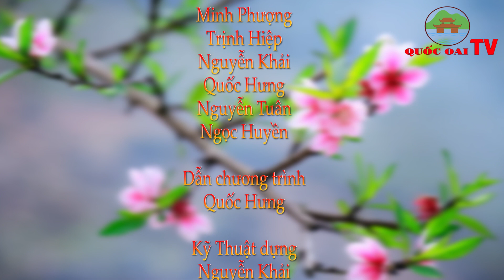Huyện Quốc Oai: BẢN TIN TỐI CỦA TRUNG TÂM VHTT&TT HUYỆN QUỐC OAI NGÀY 10/05/2023